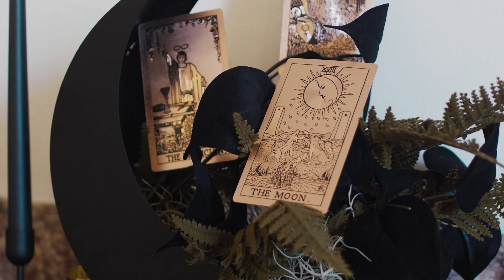Conjured Events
Just a few highlights from my work with Conjured Events based in the bay area of California.